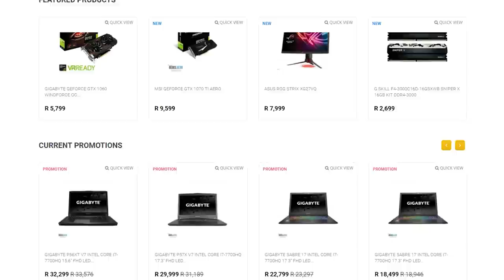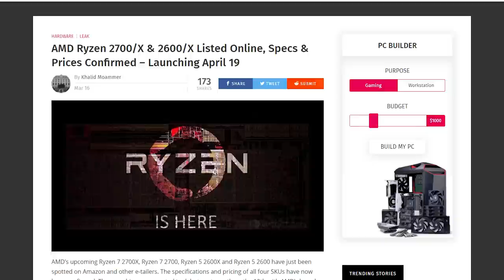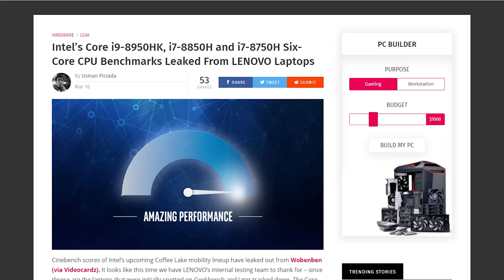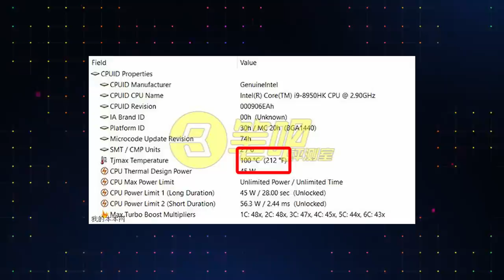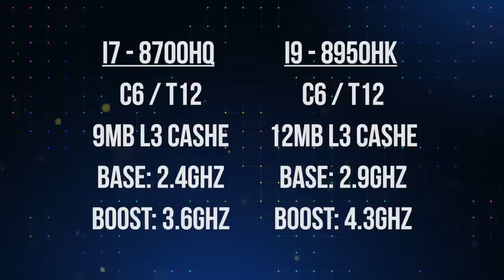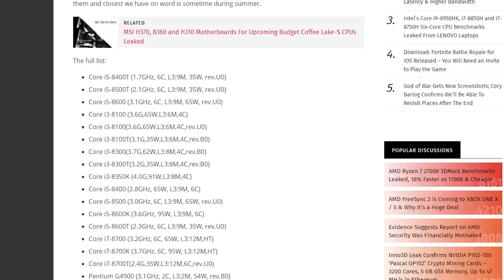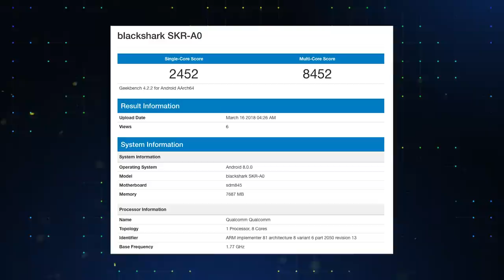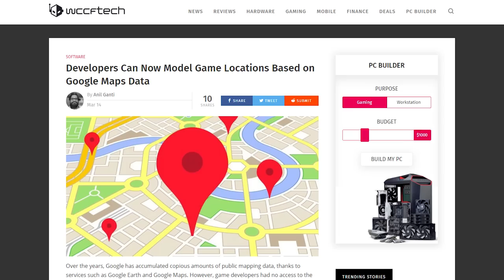RYZEN 2000 On AMAZON, Intel i9 Mobile CPU & Google Maps Tracking Games - This Week In Tech Ep22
Time for another This Week In Tech video and find out what happened in the tech world this week.

►Developers Can Now Model Game Locations Based on Google Maps Data

Cheapest Computer Parts in South Africa

►Bitcoin
1KGESqGNeFBsouKCKEYzhyf6nKhFqAyuM4

►Ethereum
0x3da0ce6f05765c61ffee9aa0d43e585e2420c3d2

►Zcash
t1JVneAaxywmymbjBx9jNPTJ48Ftf2qeMcW